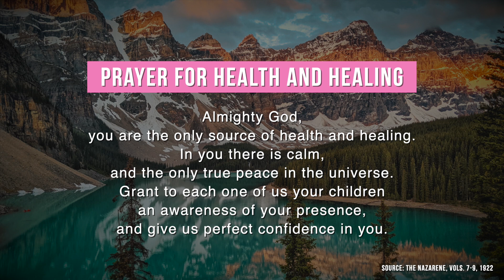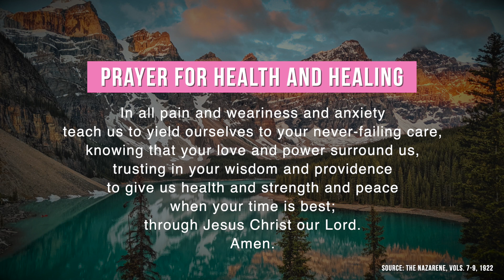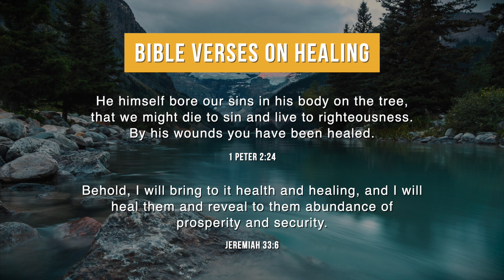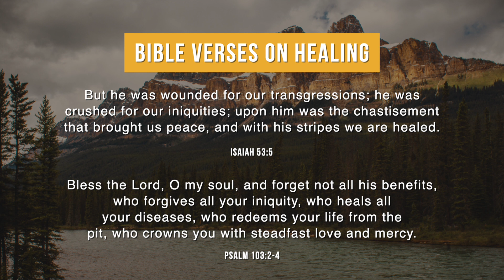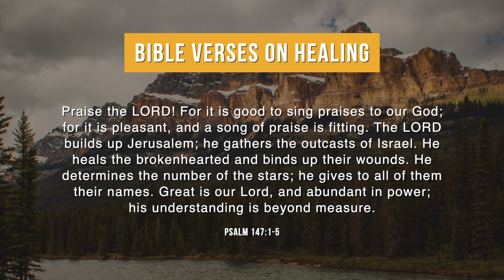Amazing Prayer for Healing and Powerful Healing Scriptures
Pray for healing with an amazing traditional prayer and powerful Bible verses about health. Find the timestamps for this video below 👇👇

TIMESTAMPS:
0:10 ~ A Prayer for Healing and Health:
Almighty God,
you are the only source of health and healing.
In you there is calm,
and the only true peace in the universe.
Grant to each one of us your children
an awareness of your presence,
and give us perfect confidence in you.
In all pain and weariness and anxiety
teach us to yield ourselves to your never-failing care,
knowing that your love and power surround us,
trusting in your wisdom and providence
to give us health and strength and peace
when your time is best;
through Jesus Christ our Lord. Amen.
The Nazarene, Vols. 7-9, 1922

1:21 ~ Jeremiah 17;14 Heal me, O Lord, and I shall be healed; save me, and I shall be saved, for you are my praise

1:35 ~ Isaiah 41;10 Fear not, for I am with you; be not dismayed, for I am your God; I will strengthen you, I will help you, I will uphold you with my righteous right hand.

1:56 ~ 1 Peter 2;24 He himself bore our sins in his body on the tree, that we might die to sin and live to righteousness. By his wounds you have been healed.

2:19 ~ Jeremiah 33;6 Behold, I will bring to it health and healing, and I will heal them and reveal to them abundance of prosperity and security.

2:35 ~ Isaiah 53;5 But he was wounded for our transgressions; he was crushed for our iniquities; upon him was the chastisement that brought us peace, and with his stripes we are healed

2:54 ~ Psalm 103;2-4 Bless the Lord, O my soul, and forget not all his benefits, who forgives all your iniquity, who heals all your diseases, who redeems your life from the pit, who crowns you with steadfast love and mercy

3:18 ~ Psalm 147;1-5 Praise the LORD! For it is good to sing praises to our God; for it is pleasant, and a song of praise is fitting. The LORD builds up Jerusalem; he gathers the outcasts of Israel. He heals the brokenhearted and binds up their wounds. He determines the number of the stars; he gives to all of them their names. Great is our Lord, and abundant in power; his understanding is beyond measure.